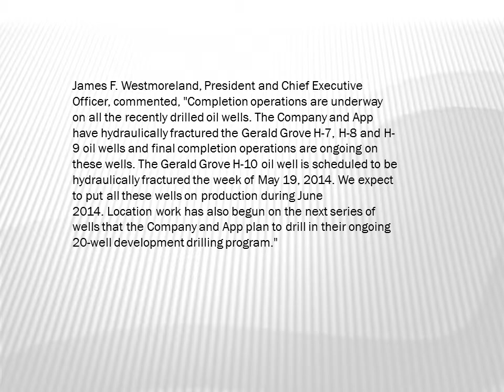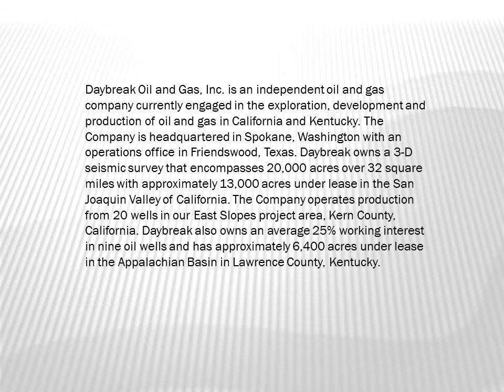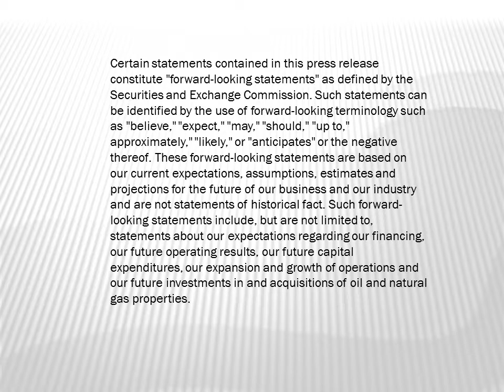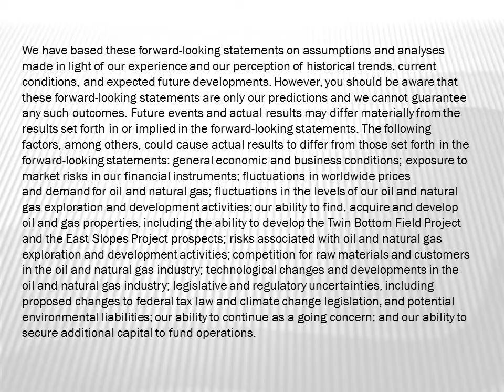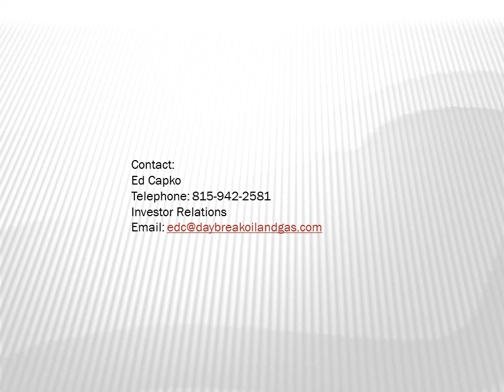Daybreak Oil and Gas, Inc. Continues Success With Ninth Oil Well in Kentucky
Daybreak Oil and Gas, Inc. (OTCQB: DBRM) ("Daybreak" or the "Company"), a Washington corporation, is pleased to announce the successful drilling of its ninth consecutive successful oil well at the Twin Bottoms Field in Lawrence County, Kentucky. The Gerald Grove H-10 well was drilled to a measured depth ("MD") of 4,512 feet. Logs and other measurement data indicate that the horizontal section of the wellbore encountered 3,000 feet of oil-bearing sandstone. The drilling rig has been released to another operator whereby that company will use the rig to drill four wells. At the end of their four-well drilling cycle, Daybreak and App Energy LLC ("App") will regain use of the rig to drill another series of wells at the Twin Bottoms Field.